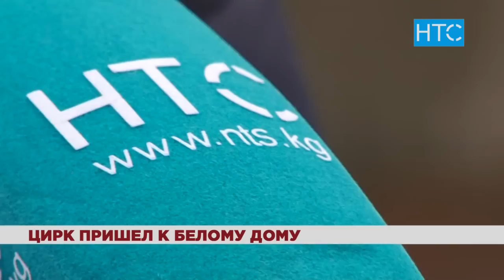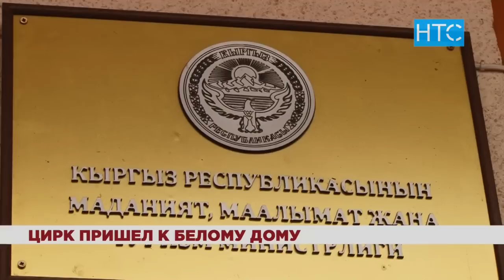Артисты государственного цирка грозят уволиться / 21.01.19 / НТС